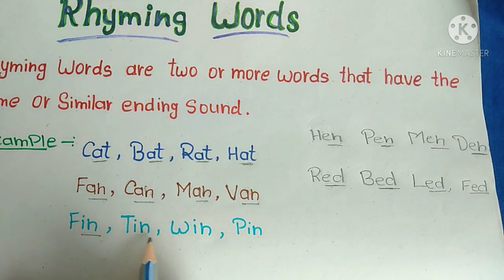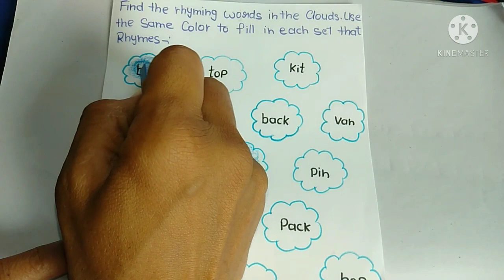Rhyming Words /Rhyming Words English/Rhyming Words Worksheets/Rhyming Words In English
Rhyming Words
Rhyming Words Worksheets
rhyming Words
English Worksheets